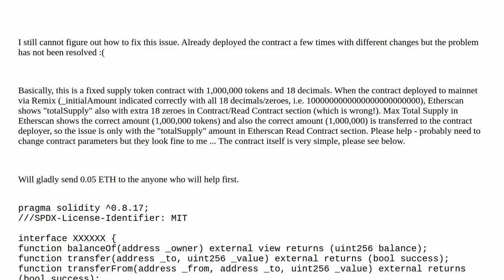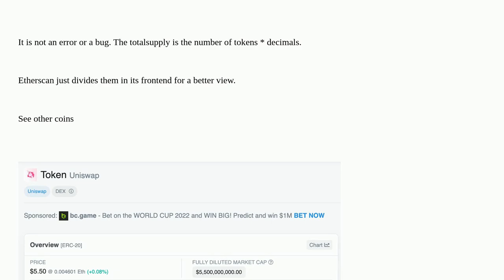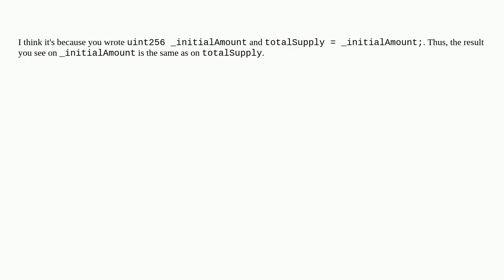Bonus 0.05 $ETH for Help: "totalSupply" shows extra 18 zeroes on Etherscan in Read Contract secti...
Bonus 0.05 $ETH for Help: "totalSupply" shows extra 18 zeroes on Etherscan in Read Contract section (UPDATED)

A special thanks goes out to the community

  etherscan